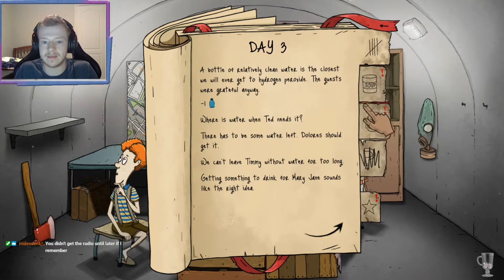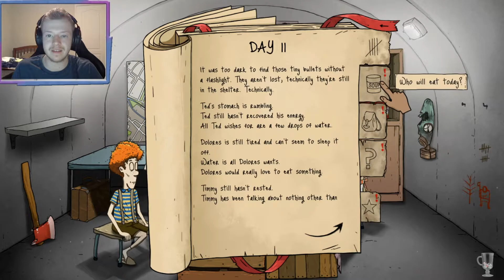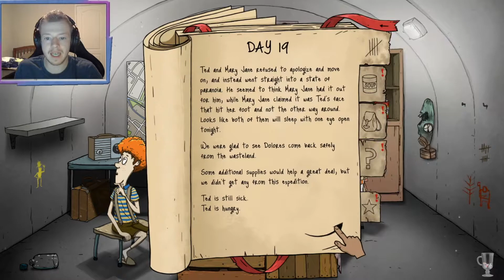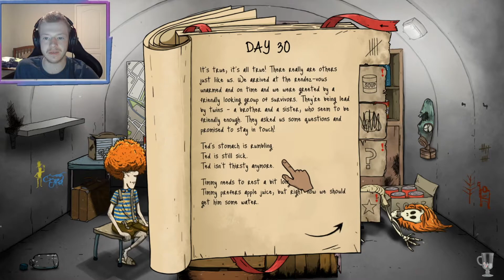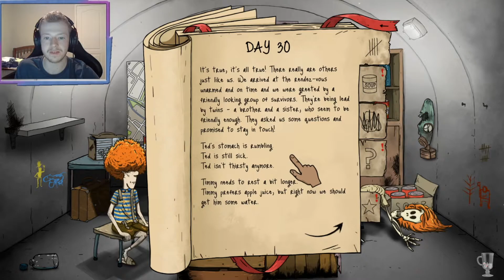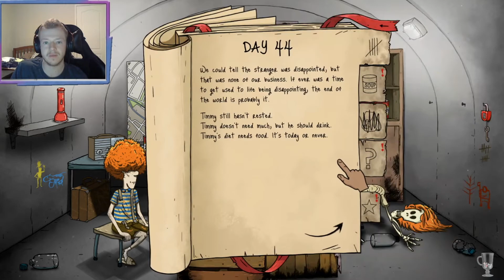60 Seconds! REATOMIZED | CLUTCH WATER BOTTLES!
I recently found this game while scrolling through my subscriptions on Youtube. Thanks to Northernlion (once again) I'm now hooked on this game! I love the randomness this game brings to surviving in a bomb shelter. There's never a dull moment in this radioactive town! People are always visiting, creatures trying to break in, and most importantly deciding who gets the last of the supplies...